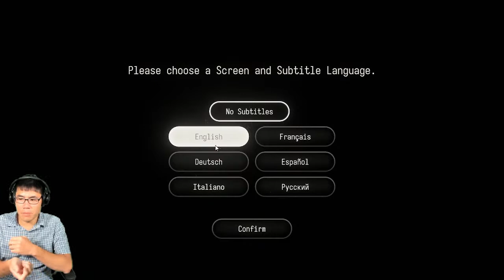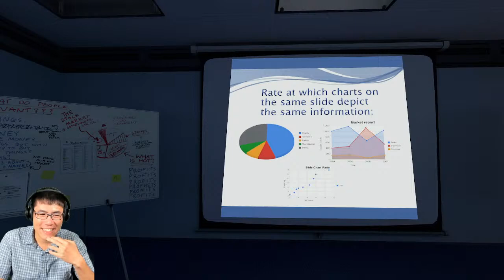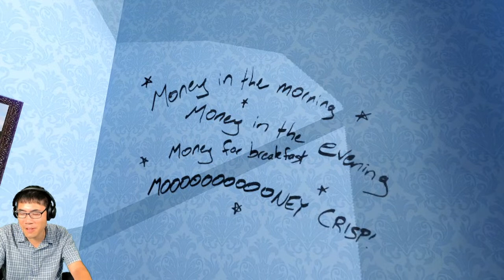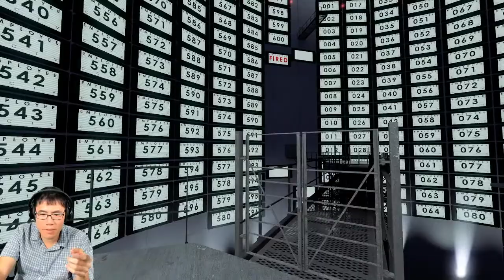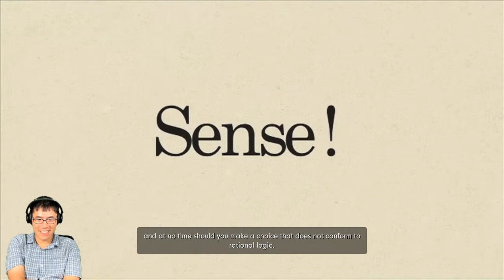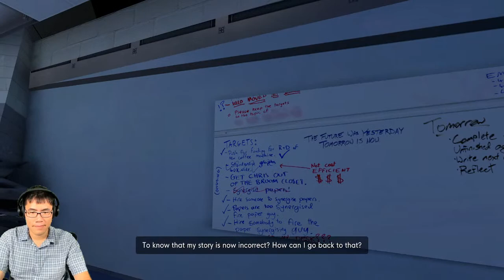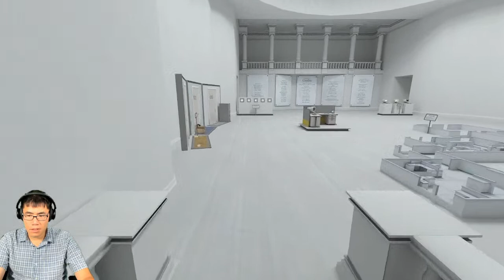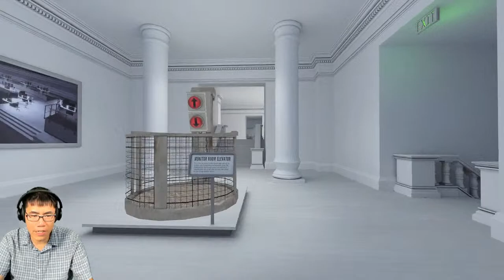Episode 1 - Playing The Stanley Parable Ultra Deluxe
🔴 Episode 1 - The Stanley Parable Ultra Deluxe for the First Time

😀 Social 😀